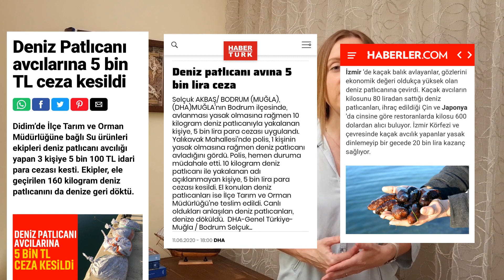КАТАСТРОФА В ТУРЦИИ // Морская слизь на побережье Мраморного моря.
С приходом лета побережье Мраморного моря, вопреки ожиданиям, покрылось не шезлонгами, а толстым слоем морской слизи.
Это явление наблюдается в Мраморном море не впервые, но на этот раз оно достигло масштабов экологической катастрофы.
Слизь - это продукт жизнедеятельности фитопланктона, клетки которого, вследствие нарушения баланса в экосистеме из-за загрязнения морской воды, браконьерства, а также глобального потепления отмирают, не будучи переработанными другими морскими жителями, превращаясь в густую слизь.
На поверхности воды слизь образует плотную корку коричневого цвета, которая не пропускает солнечные лучи и перекрывает свободный доступ кислорода в толщу воды, кроме того, концентрирует грязь, бактерии и тяжелые металлы.
Морская слизь несет прямую угрозу для жизни морской фауны и здоровья людей.
Экологи бьют тревогу, а люди, живущие и работающие в районе природной катастрофы, в отчаянии.

Что делается для ликвидации катастрофы?

Как спасти Мраморное море?

Тайм-коды:

00:00 Введение
00:54 Что такое морская слизь?
02:17 Причины появления слизи
04:00 Кто загрязняет Мраморное море?
04:43 Браконьерство
06:15 Что делается для ликвидации катастрафы?
07:04 Чем опасна слизь?
08:05 Как спасти Мраморное море?

Ваши вопросы можете писать мне в директ на моей страничке в инстаграм